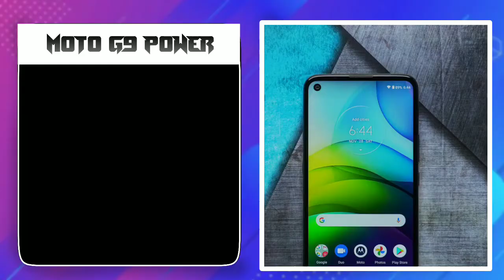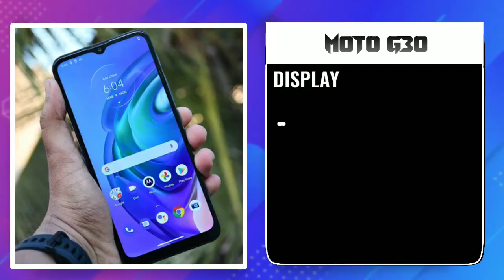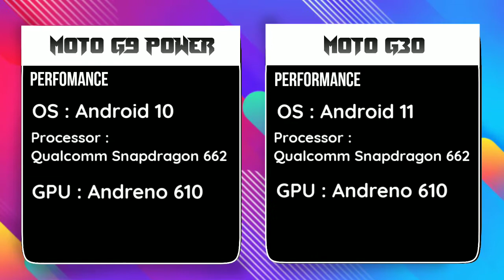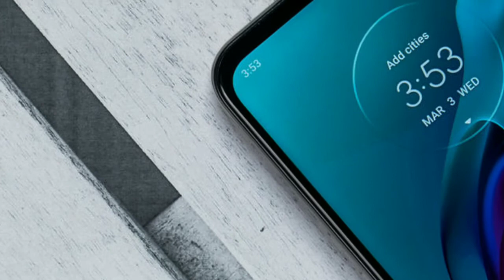Moto G9 Power Vs Moto G30 - Comparison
Hello friends, today in this video I am going to do the comparison between moto g9 power and moto g30.In this video we talk about their camera, battery, processor and their price.I will give my true opinion that which smartphone is best to buy.

✓ Do like